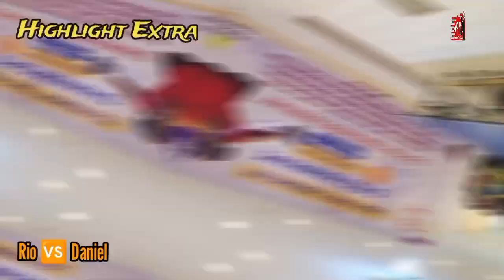DIA BINTANGNYA‼️RIO (MACAN) 🆚 DANIEL (ZAKHWAN SPORT) ‼️ZAKHWAN CUP 2 KATEGORI DIVISI UMUM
DIA BINTANGNYA‼️RIO (MACAN) 🆚 DANIEL (ZAKHWAN SPORT) ‼️ZAKHWAN CUP 2 KATEGORI DIVISI UMUM , (@harmonitabletennis1310 )
BEKASI, 25 FEBRUARI 2024

JUARA ZAKHWAN CUP 2 :

Divisi Umum
1. Rio (Macan)
2. Ficky Supit (AJU)
3. Bersama Lucky Purkani (Zakhwan) dan Habibie (Top 08)

Divisi Div 5-6
1. Yanuar (BSP)
2. Alam (Greentech)
3. Bersama Insan (Aster) dan Budi (Somplak)

Divisi 7,8 dan 9
1. Qayyim (Gajah Putih)
1. Reza (Gajah Putih)
3. Bersama Fazra (Top 08) dan Joko (Toyota)